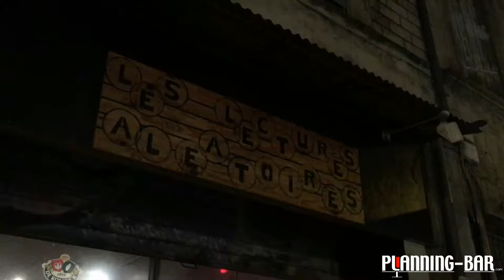Lectures aléatoires bar bordeaux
Lectures aléatoires est un café situé dans le centre de Bordeaux.